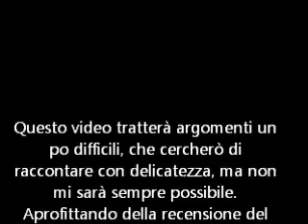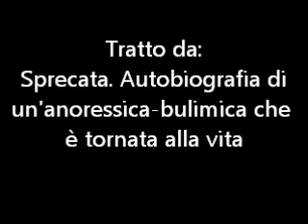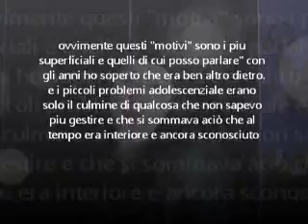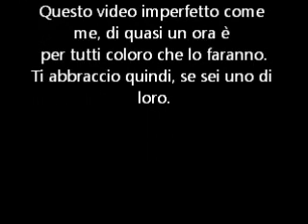BULIMIA, ANORESSIA e B.E.D.|| La mia storia e Recensione di "SPRECATA"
Recensione SPRECATA: AUTOBIOGRAFIA DI UN’ANORESSICA BULIMICA CHE è TORNATA ALLA VITA di Marya Hornbacher

.Cauldron, Book and Cup of Tea.

Con la recensione  dei questo magnifico Libro, volevo parlarvi di una parte di me di cui non ho mia parlato qui, era da tempo che volevo farlo e non per il bisogno di raccontami ma per esservi vicini...
l'ho fatto in modo NON medico, ovviamente, e nemmeno esaustivo forse, ci sono tante cose che avrei voluto dire e non posso farlo qui, tante cose che mi sono venute in mente durante l'editing del video, ma ho deciso che "era buona la prima" perche anche avessi rifatto il video mille volte non avrei saputo mettere a parole ogni cosa che appartiene al mio mondo interiore, figuriamoci se potevo parlare del vostro. NON è UN VIDEO FACILE DA FARE, ho aspettato tanto e non ne sono nemmeno cosi soddisfatta.
Per ora accontentatevi, sperando che mi possiate capire, e che se avete bisogno, vi sentiate accolti... Nulla ci vieta di parlarne ancora se voi volete.

[IMPORTANTE]
Numero Verde S.O.S. Disturbi Alimentari - 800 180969. I cosiddetti DCA (Disturbi del Comportamento Alimentare), in particolare Anoressia, Bulimia e Disturbo da Alimentazione Incontrollata, sono gravi patologie che nascono nella psiche e si servono del corpo per esprimere una sofferenza profonda.

*L'anoressia  è un disagio in cui la persona coinvolta si rifiuta di mangiare del cibo per diversi motivi.
Comunemente il termine è spesso usato come sinonimo di anoressia nervosa (dove il rifiuto è dovuto alla paura di ingrassare e di apparire grassa, o "imperfetta"), ma in realtà esistono molteplici possibili cause di una diminuzione dell'appetito, alcune delle quali potrebbero risultare innocue, mentre altre sono indice di una grave condizione clinica o comportano un rischio significativo, ciò che spesso accade agli adolescenti.

*Il termine bulimia indica, nel linguaggio medico, una voracità patologica ed eccessiva associata a malattie di diversa natura (diabete, anchilostomiasi, oligofrenia, eccetera).
La bulimia nervosa è un disturbo del comportamento alimentare per cui una persona affetta ingurgita una quantità di cibo eccessiva per poi ricorrere a diversi metodi per riuscire a non metabolizzarlo e quindi a non ingrassare (vomito autoindotto, utilizzo di lassativi, digiuni e intenso esercizio fisico).[5] La maggior parte delle persone che soffrono di bulimia presentano un peso corporeo normale.[6] La forzatura di vomito può provocare pelle ispessita sulle nocche e danni ai denti. La bulimia è associata ad altri disturbi mentali come la depressione, l'ansia e a problemi come la tossicodipendenza o l'alcolismo.[5] Si riscontra anche un elevato rischio di suicidio e di pratiche autolesionistiche.[7]

*Il disturbo da alimentazione incontrollata, detto anche BED (acronimo dell'inglese Binge Eating Disorder) è un disturbo del comportamento alimentare che si presenta clinicamente con episodi di abbuffate tipici della bulimia nervosa, senza però mostrare i comportamenti compensatori tipici di quest'ultima, quali vomito, abuso di lassativi o diuretici, digiuno successivo (anche se quest'ultimo è stato riscontrato in molti pazienti affetti da BED). Spesso tale disturbo è una conseguenza dell'anoressia nervosa e della bulimia nervosa.

- Instagarm: momis_witchs_familiar

➽Sigla: Nattfodd - Fintroll

-Se sei un'azienda e vuoi inviarmi prodotti o campioncini gratuiti, libri o se sei un privato per collaborazioni artistiche, o interviste etc... potete contattarmi qui